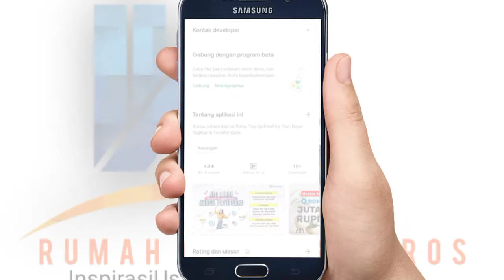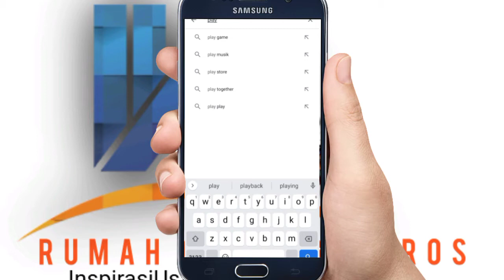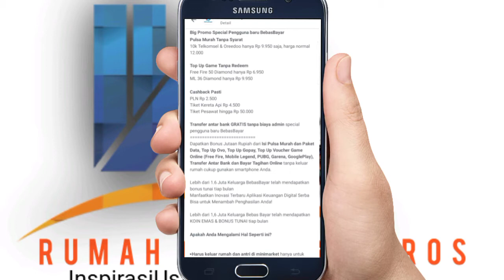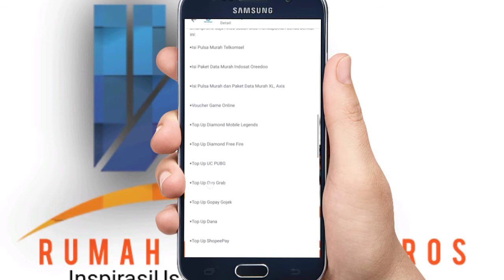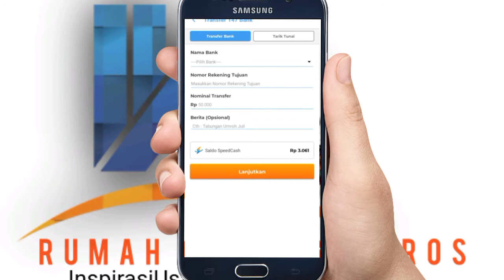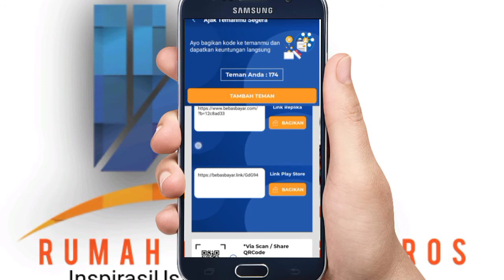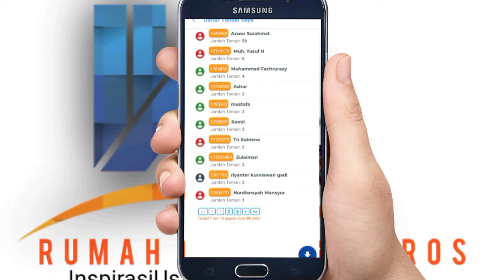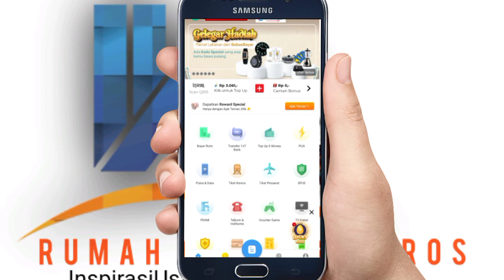Review Aplikasi Pembayaran Digital Keren 2021 Bebas Bayar by Bimasakti Multi Sinergy !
silahkan klik Link berikut Jika mau daftar

Dapatkan *Keuntungan Jutaan Rupiah* dari Top Up Ovo, Top Up Gopay dan Cek Tagihan Online Hanya dari Rumah. Lebih dari 1.6 Juta Keluarga Bebas Bayar telah mendapatkan bonus tunai tiap bulan. Banyak yang sudah berhasil, kamu pasti juga bisa. *Yuk! Mulai sekarang di sini*...